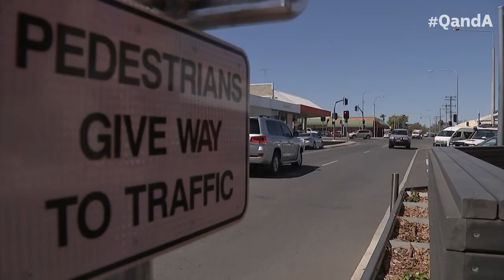Election 2022: Live from Gladstone | Q+A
Q+A broadcasts from Gladstone, QLD in the battleground seat of Flynn with Bob Katter, Bronwyn Fredericks, Keith Pitt, Murray Watt, and Amanda Cahill.

Panellists: Bob Katter, Member for Kennedy; Bronwyn Fredericks, Pro Vice-Chancellor, Indigenous Engagement, University of Queensland; Keith Pitt, Minister for Resources and Water; Murray Watt, Labor Senator for Queensland; and Amanda Cahill, CEO, The Next Economy.

This episode was broadcast on Thursday April 21, 2022.